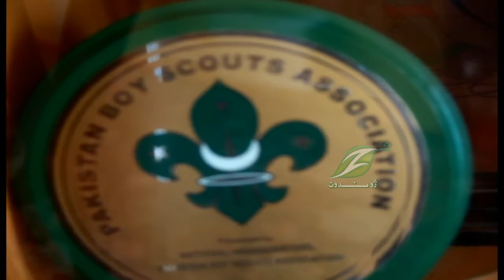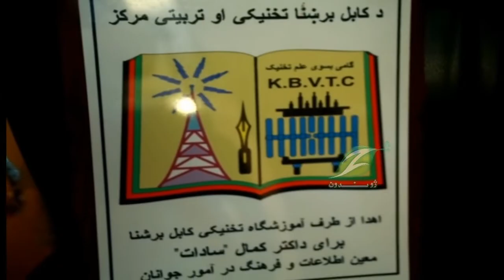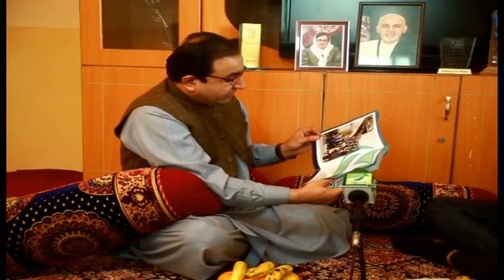Zhwandoon Melma | 28 March 2021 | ژوندون مېلمه